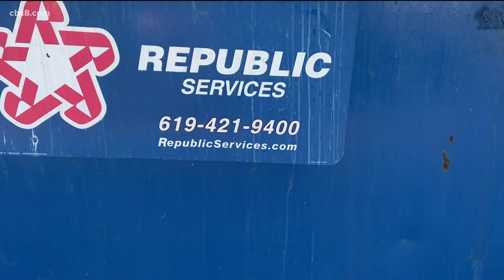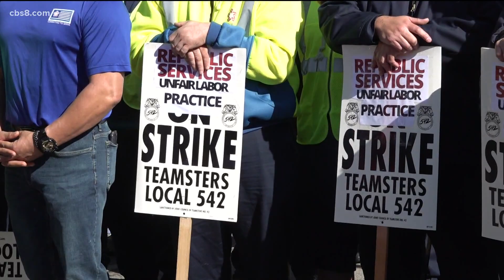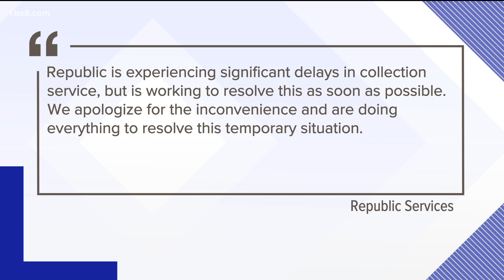San Diego sanitation workers strike for more than a week, piles of dumpster trash yet to be picked u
Sunday marked the day after Christmas which meant more trash from all the unwrapped gifts.

"By next week that pile will be a lot bigger," said Rob Martau while pointing at an overflowed dumpster near his home in Bankers Hill.

More than 250 Republic Services sanitation workers and members of Teamsters Local 542 in San Diego walked off the job and have been on strike for more than week. They started rallying at 4 a.m. the morning after Christmas and continued all afternoon Sunday.

They say they want safer work conditions, higher pay and improved trash trucks.

"We have the fifth most dangerous job in the country and to be doing [it] with poor safety vehicles is not good. The trucks are in poor condition," said Dohney Castillo, driver for Republic Services.